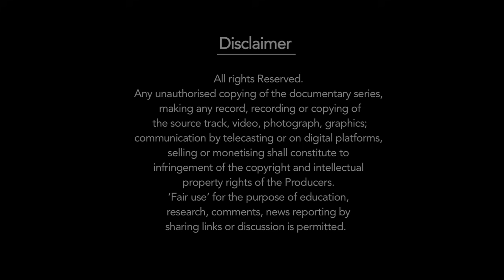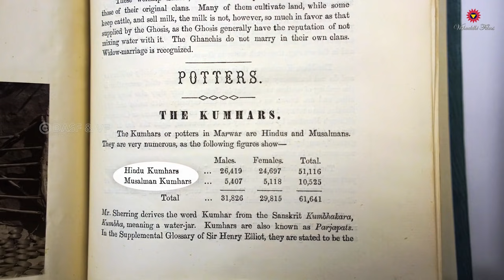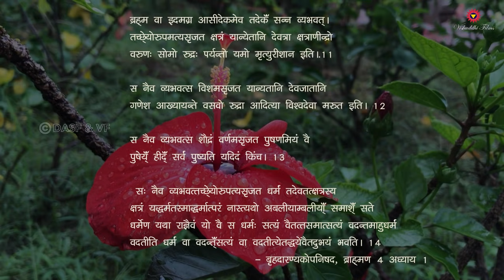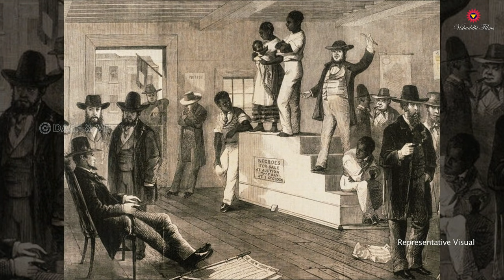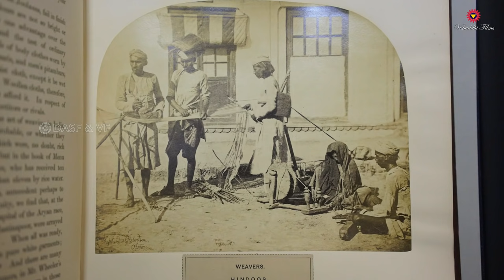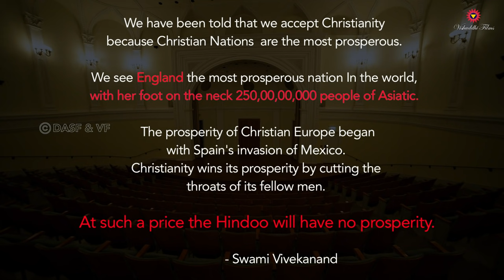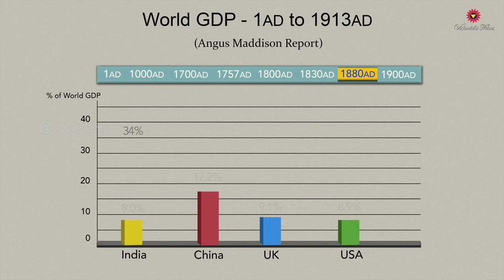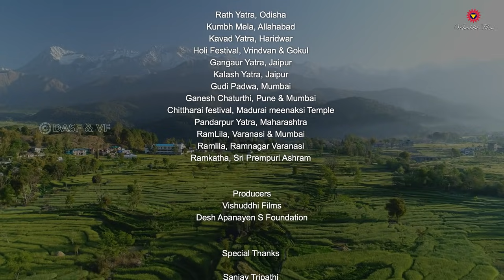अंग्रेजों कि लूट | भारतीय सभ्यता | ब्रिटिश लूट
भारतीय सभ्यता को अगला झटका यूरोप से लगा। वास्को डी गामा ने व्यापार के बहाने भारत में प्रवेश किया और  भारतीयों  को लूटने और धर्मांतरण में लिप्त रहे। यूरोपीयन लोगों ने भारत के हजारों वर्षों  के शांतिपूर्ण अंतर्राष्ट्रीय व्यापार को नष्ट  कर दिया।
पहले पुर्तगाली आए, फिर डच और फिर अंग्रेज आए। मुगल साम्राज्य बिखर चुका था। मराठा साम्राज्य पूरे भारत में स्थापित नहीं हुआ था। अंग्रेजों ने एक भारतीय  कमांडर को रिश्वत दी और बंगाल पर पूर्ण नियंत्रण कर लिया।
प्रो मीनाक्षी जैन बताती हैं कि कैसे मिशनरियों ने बंगाल में सती प्रथा के मनघङत आंकड़े गढ़ कर ब्रिटिश संसद से  भारत में धर्मान्तरण की अनुमति प्राप्त की।

हिंदू धर्म को अक्सर वर्ण व्यवस्था, जाति व्यवस्था और दास प्रथा  के लिए जिम्मेदार ठहराया जाता है। एक धर्मान्तरित

मुस्लिम या ईसाई आज  भी उसी जाति का  माना जाता है। हिंदू धर्म की वर्ण व्यवस्था विश्व में अद्वितीय है।
प्रो कोनराड एलस्ट बताते हैं कि कैसे भारत और पश्चिम में ब्राह्मणों को हतोत्साहित करने और बुद्ध को ब्राह्मणवाद के खिलाफ, हिंदुओं के खिलाफ एक हथियार के रूप में इस्तेमाल करने के लिए एक बहुत मजबूत राजनीतिक आंदोलन खड़ा किया गया है।

प्राचीन वैदिक व्यवस्था में शूद्रों के अपने अधिकार थे। भारत के इतिहास में हर वर्ण ने शासन किया है। तीसरी शताब्दी ईसा पूर्व से ग्रीक, अरब, तुर्क और ब्रिटिश  आक्रमण के बाद भारतीयों को गुलाम प्रथा से सामना हुआ । गुलाम प्रथा भारतीय नहीं थी।
ग्रीस के राजदूत मेगस्थनीज ने कहा था कि भारत में कोई गुलाम नहीं है। कार्ल मार्क्स ने भी यही दोहराया लेकिन कहा कि वे जानवरों और पेड़ों की पूजा करते हैं।

एंगस मैडिसन द्वारा ओईसीडी देशों के शोध ने साबित कर दिया कि भारत एक हजार साल तक सबसे धनी देश था। 34% जीडीपी शेयर के साथ। मुगलों और उपनिवेशिक शासन की लूट और शोषण से इसे 1.7% तक नीचे धकेल दिया गया।

संक्षिप्त विवरण ---
वृत्तचित्रों  की शृंखला  : भारतीय सभ्यता : सातत्य और परिवर्तन

00:00 क्या वास्को डी गामा भारत को लूटने आया था ?
01:17 ब्रिटिश राज की शुरुआत
02:30 मिशनरीज़ को भारत में धर्म परिवर्तन का अधिकार कैसे मिला?
04:54 वर्ण व्यवस्था क्या है? क्या यह जाति से भिन्न है?
08:26 हिंदू धर्म और बौद्ध धर्म पर प्रो कोनराड एल्सट?
10:11 क्या हिन्दू धर्म में लोग अपना वर्ण/जाति बदल सकते हैं?
13:12 क्या विभिन्न जातियाँ एक दूसरे की पूरक थीं?
14:47 क्या गुलामी भारतीय थी?
18:43 भारत में गुलामी की शुरुआत कैसे हुई?
19:04 औपनिवेशिक और मुगल शासन के दौरान कारीगरों का विनाश
20:37 क्या औपनिवेशिक शासन से पहले जातियों में  कोई संघर्ष था?
21:58 उपनिवेशिक काल से पहले भारत की आर्थिक स्थिति कैसी थी ?
24:25 ब्रिटिश शासन द्वारा लूट और विनाश